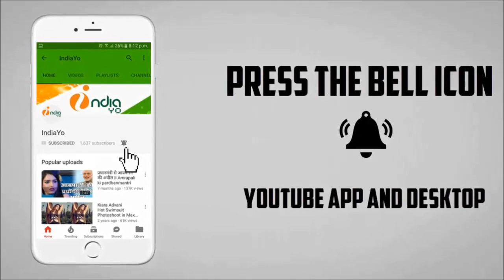शाहरुख खान के आँखों में आंसू का कारन बनी काजल राघवानी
शाहरुख खान के आँखों में आंसू का कारन बनी काजल राघवानी II IndiaYo II Bhojpuri news